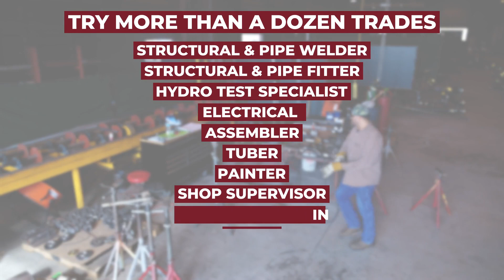Client Video: GLEX Recruitment Video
We had the pleasure of working with GLEX to create a recruitment video that showcases their amazing employment opportunities, as well as their great benefits packages.